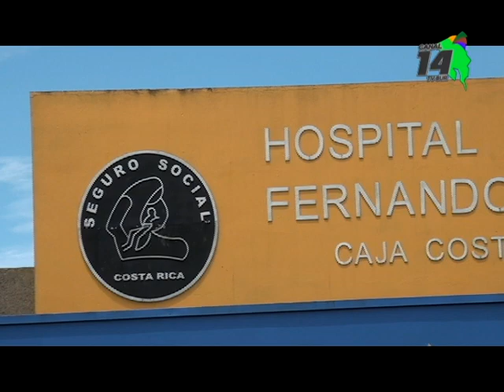Fin y principio de año estuvo atípico en el Hospital Escalante Pradilla